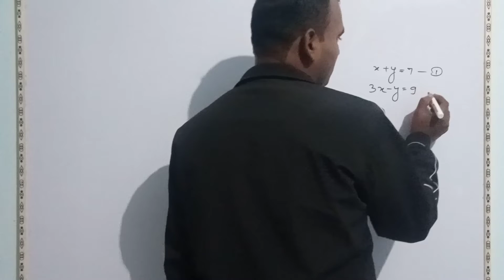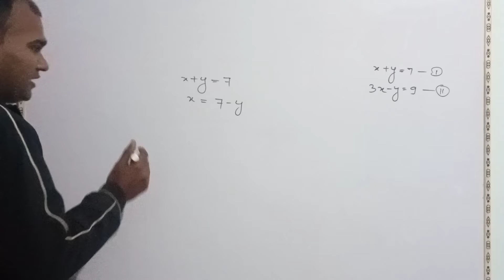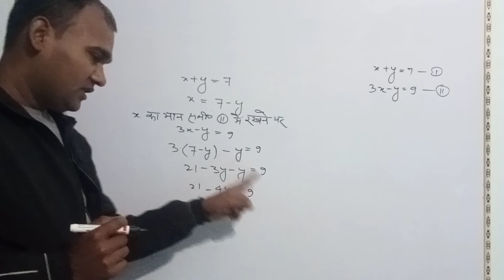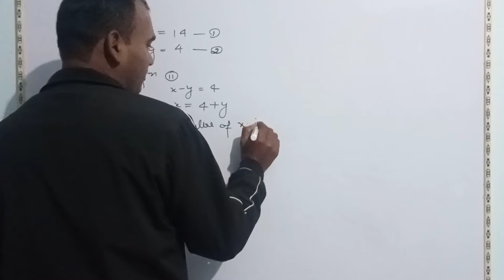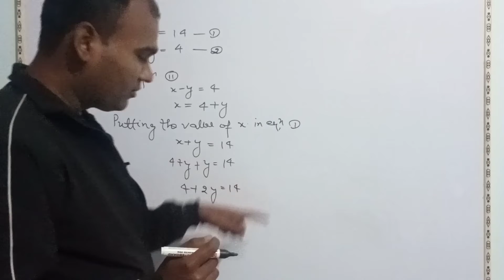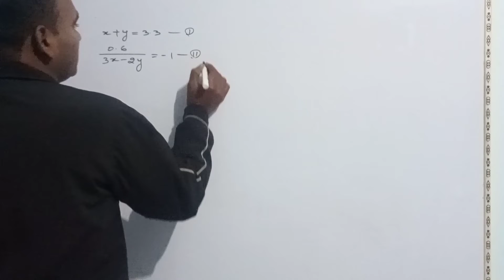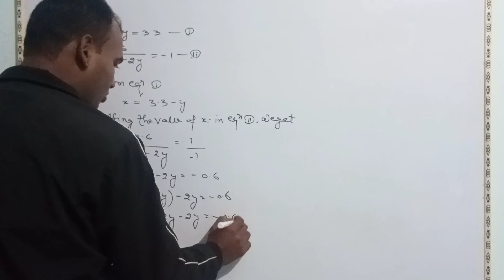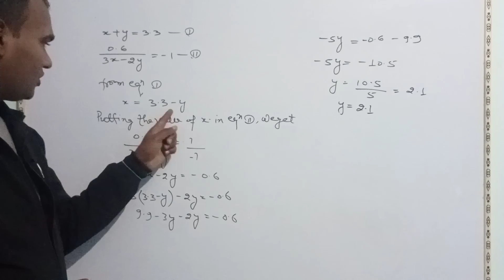CLASS 10.!! प्रतिस्थापन विधि से समीकरण कैसे हल करे? !! Maths Sabstitution method? By Brijesh sir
How to solve equation by Sabstitution method
Class 10 maths  two variable
Two variable equation solve by Sabstitution method
Kaise Hal kre two char samikaran ko by Sabstitution method
How to calculate two variable  equation b Sabstitution method
Class 10 maths two variable equation solve by Sabstitution method